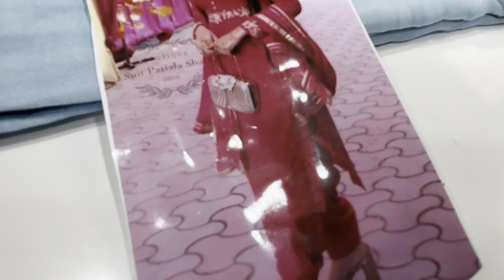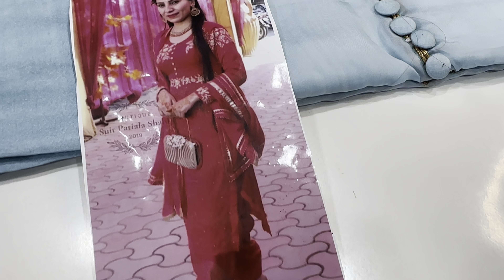All designer festive suits // order no 7299525000(19.8.23)